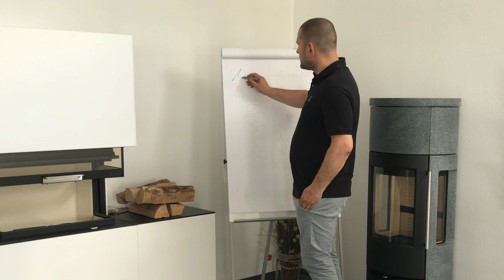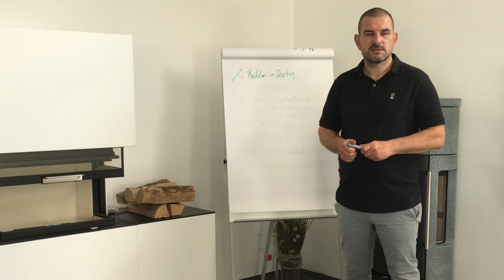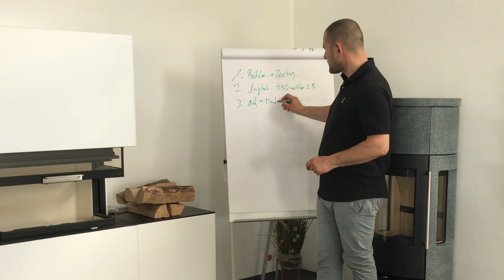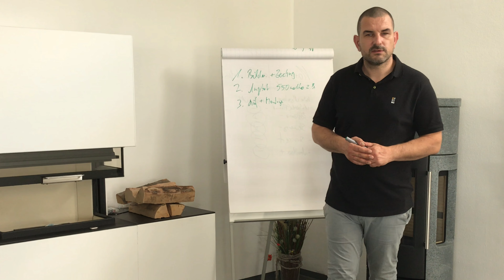Kaminofen Montage deutschlandweit - jetzt unverbindlich anfragen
Sie benötigen einen Fachhandwerker, welcher Ihren Kaminofen montiert. Wir montieren Kaminöfen deutschlandweit.

Sie wünsche eine ausführliche Beratung rund um die Montage von Kaminöfen? Vereinbaren Sie gerne einen Termin mit uns: